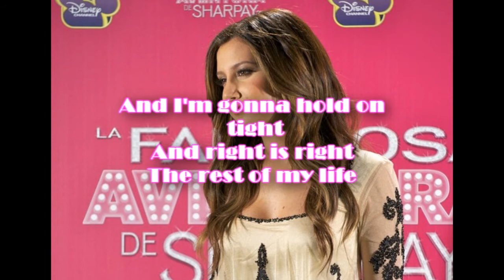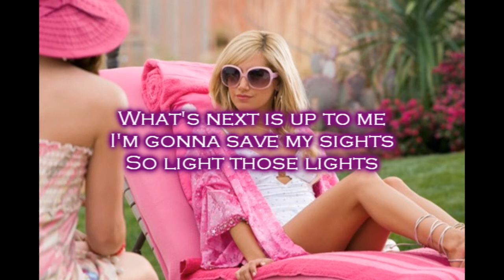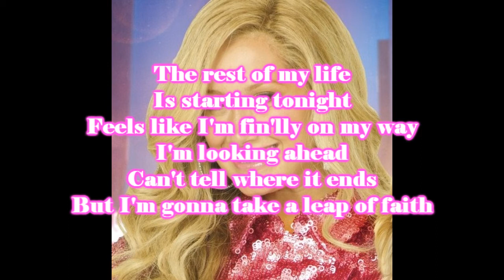Ashley Tisdale-The rest of my life lyrics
Disney Channel 2010 NO COPYRIGHT